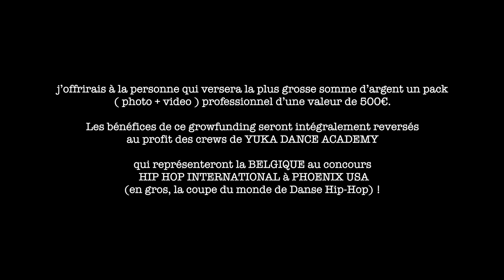CROWDFUNDING OBJECTIF PHOENIX